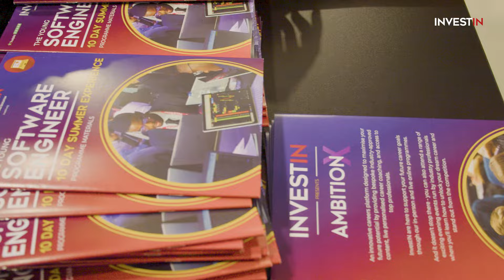The Young Software Engineer Summer Experience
The Young Software Engineer Summer Experience gives students aged 15-18 a fully-immersive experience of working as a software engineer in London

Over the course of 2 weeks, students will have some of the most exclusive experiences of software engineering that one can imagine: programme robots, design your own video game and create your own app from start to finish.

Join us for a life-changing experience that set you up for a future as a successful software engineer.